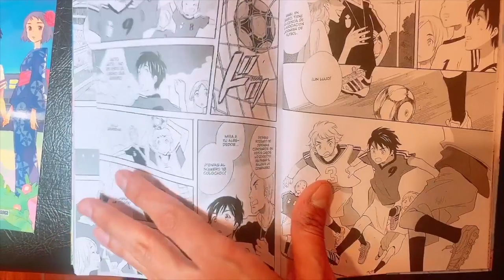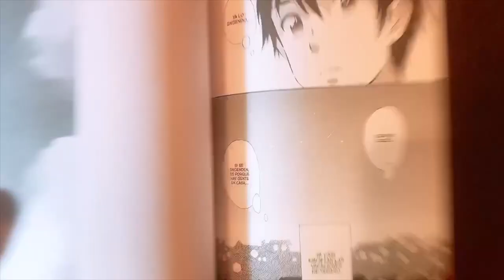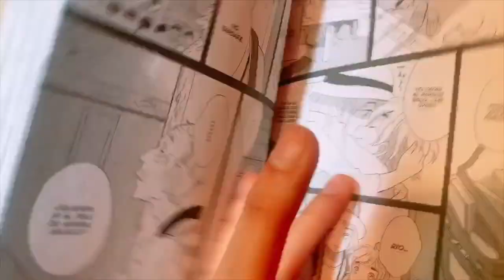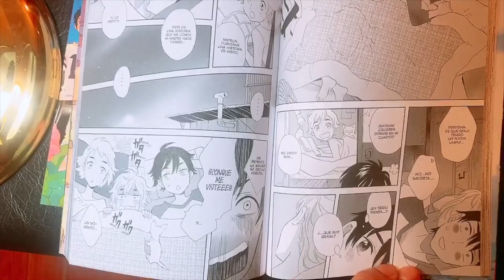God's Lie - Mangas y más ► Juegos Juguetes y Coleccionables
Ale nos platica del increíble one shot The Gods Lie, la vida de dos adolescentes que se enfrentan a ser adultos antes de tiempo. Ve más detalles de esta historia que nos trae Panini Manga.

Juegos Juguetes y Coleccionables - 2020